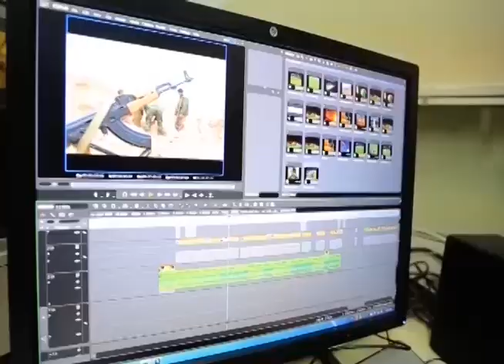tv1indianews-मुरादाबाद में सपना चौधरी के लिए उमड़ी भीड़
सलमान - मुरादाबाद